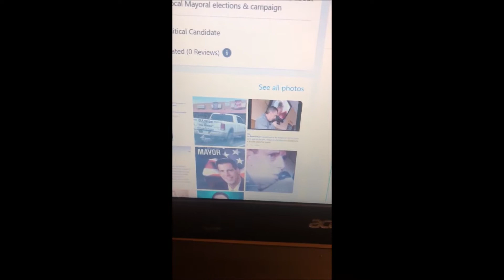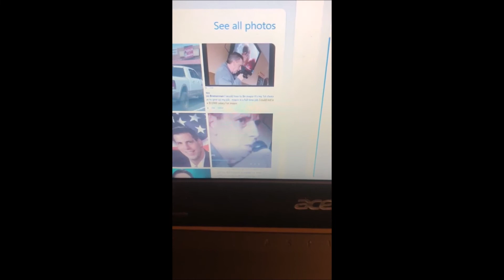BULLHEAD CITY ELECTIONS 2022 - Who Will You Vote For? Ashley Gerich Waheed Zehri or Steve D'Amico?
Bullhead City Elections, Steve D'Amico, Steve Damico, Family First, Taxes, Fraud, Corruption, Politics, Political Corruption,